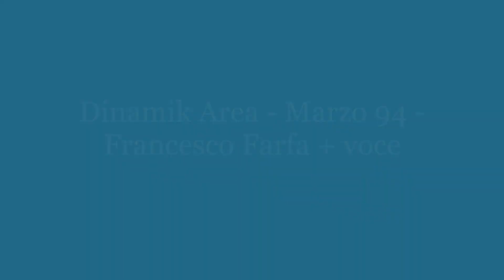Dinamik Area - Marzo 94 - Francesco Farfa + voce